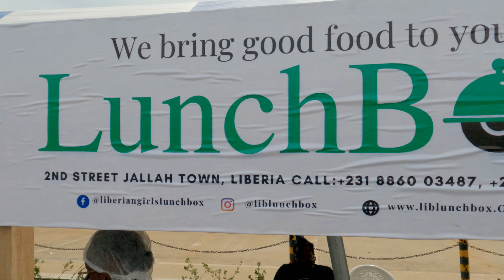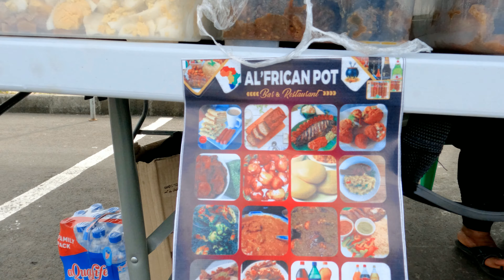Liberian Culture Is Amazing | Invincible Sports Park Hosts Food And Culture Festival | Liberian Vlog